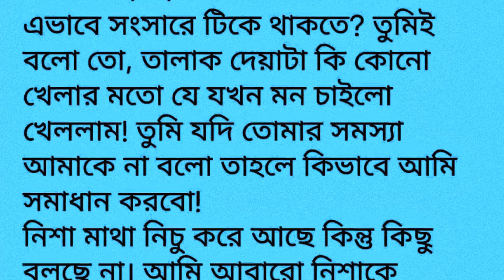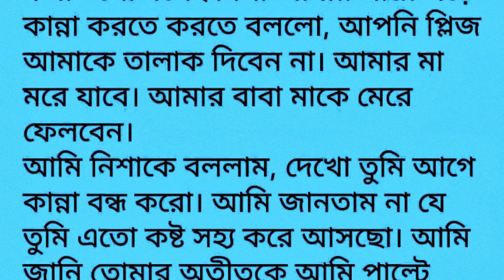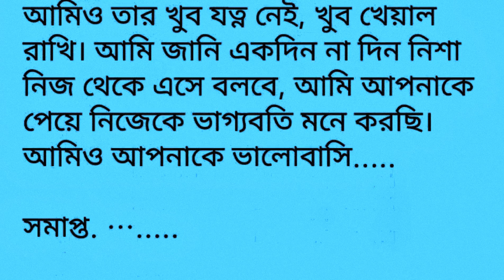Bengali romantic love storyb || Bengali emotional heart touching story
storyBengali motivational story Love Story Horror Stories Stories bengali Emotional Story
bengali Inspirational story bengali
Stories Funny
Bengali Kahaniya
bengali Kahaniyan
Paribarera golpo I
bengali golpo
Romantika galpa
Bengali Stories Only
[This channel does not promote or encourage any illegal activities, all contents provided by this channel { Abdullah Ak voice story } is meant for Entertainment Educational purpose]